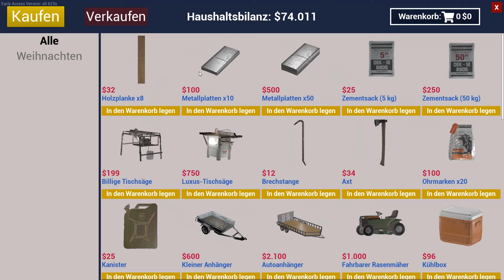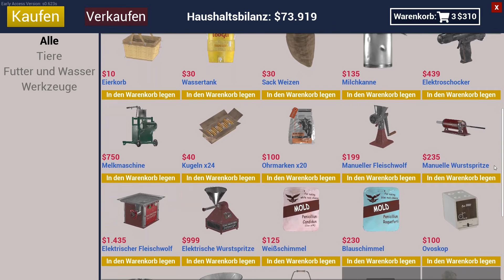🐓Ranch Simulator (Early Access) deutsch #180🐓Das neue Hühner-Pärchen zieht ein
Über Ranch Simulator

Die Ranch deiner Familie war einst der ganze Stolz deines Großvaters, ist jetzt aber ganz schön heruntergekommen und benötigt deinen Einsatz, damit die Dinge wieder besser werden. Das baufällige Gehöft, das fernab der Zivilisation in einem bewaldeten Tal liegt, wird dir all dein Können abverlangen, damit es zur ertragreichsten Ranch der Region wird. Das erreichst du entweder alleine oder im Koop-Mehrspielermodus für bis zu 4 Spieler.

►Genre: Ranch Simulator, Early Access

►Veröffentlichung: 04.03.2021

Intro
Erstellt und komponiert by LEAFMAN